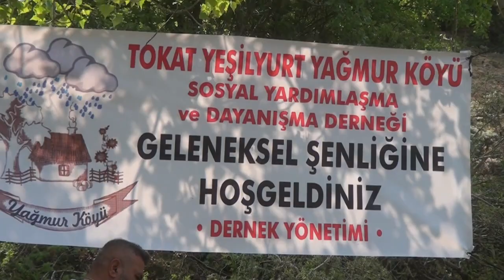Yağmur Köyü Geleneksel Şenllikler Bölüm-3